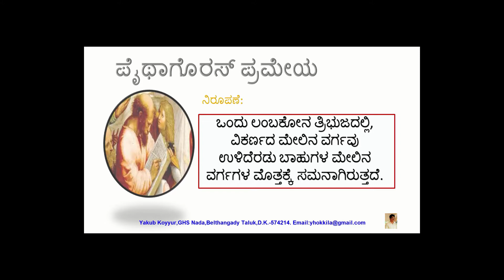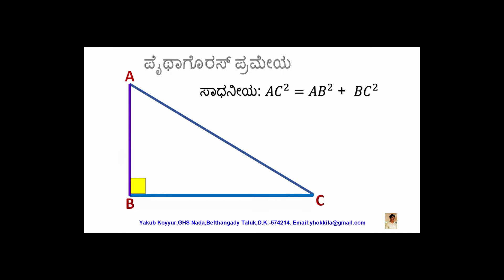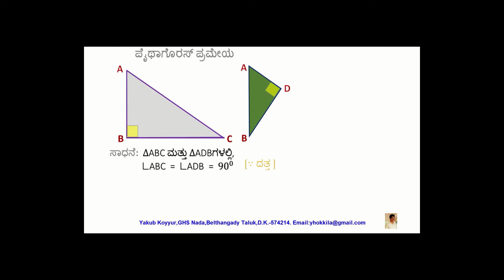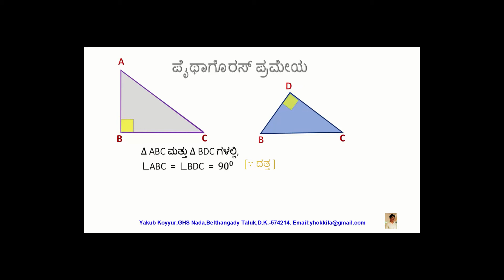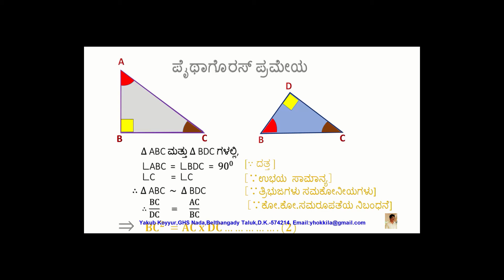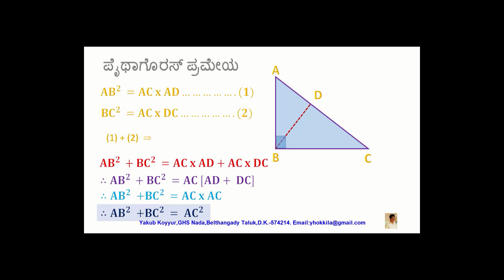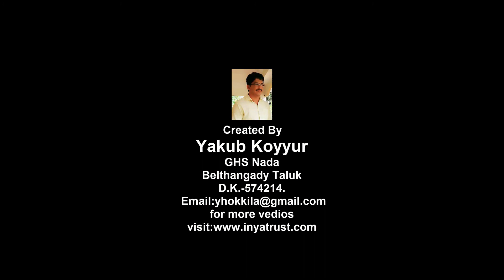Pythagorean Theorem in Kannada